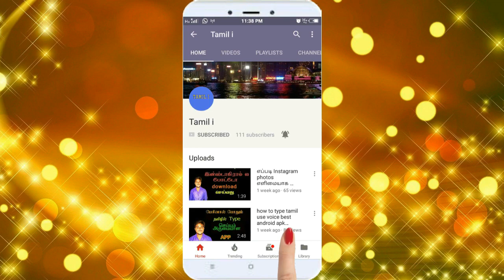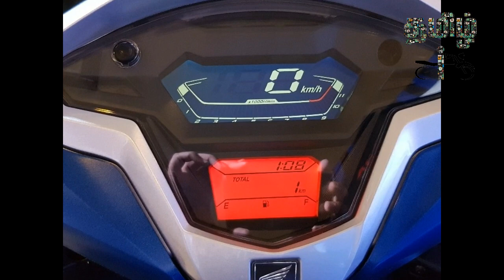Which model bike is come from Honda-Tamil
Tamili The Honda Dio received a facelift for 2017. Apart from a BS IV-compliant engine, the new Dio gets a slew of cosmetic updates and new paint schemes to boost its visual appeal.

Cosmetic upgrades for the new Honda Dio include two white position lamps on the front apron and an LED strip on the handlebar. The rear section also gets a re-designed tail lamp, although it isn’t an LED unit. A wider seat makes it more comfortable for the rider and the pillion, while a mobile charging point under the seat improves convenience. The Dio also gets four new dual-tone paint schemes with new decals to improve the visual appeal. Auto headlamp on (AHO) feature is also offered.

Powering the Honda Dio is the same 109cc single-cylinder engine that delivers 8bhp and 9Nm of torque through a CVT transmission. The Dio rides on a bottom-linked front suspension and a rear monoshock. The 10-inch wheels of the Dio are shod with tubeless tyres. The drum brakes at the front and the rear are offered with Honda’s proprietary combi braking system.

The new Honda Dio is available in five paint schemes - yellow/grey, orange/grey, red/grey, blue/white and matte grey.